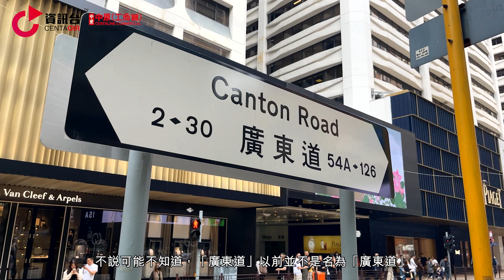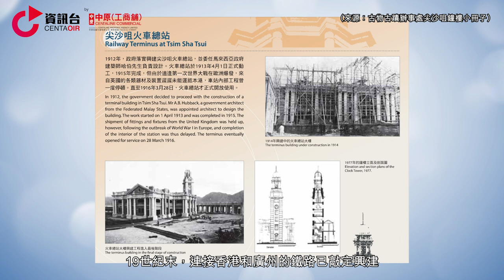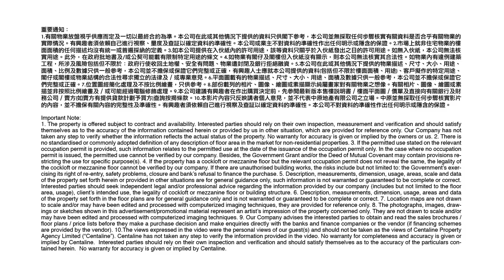舊尖沙咀的前世今生(上) | 廣東道原本叫麥當奴道? | 天星碼頭、鐘樓歷史故事 |【工商舖專家—歷史系列】| 中原工商舖 | 20230621 (粵) (字幕)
尖沙咀廣東道係香港著名街道之一，天星碼頭及鐘樓呢兩大地標都座落係度；而廣東道嘅發展都有一段歷史故事，唔講唔知，「廣東道」以前唔係叫做「廣東道」。隨著時代發展，呢個集旅遊商務嘅重要戰略位置，有唔少高端名店進駐，所以有「名店街」之稱。想知更多歷史故事❓即刻去片睇下啦!

講者: 潘志明
旁白：Yan

0:00 📌【工商舖專家—歷史系列】
0:02 📌廣東道簡介
0:34 📌廣東道命名由來
1:38 📌天星碼頭歷史
2:16 📌尖沙咀鐘樓歷史
3:04 📌廣東道如何脫變成名店街？